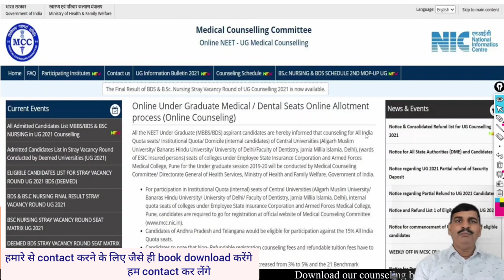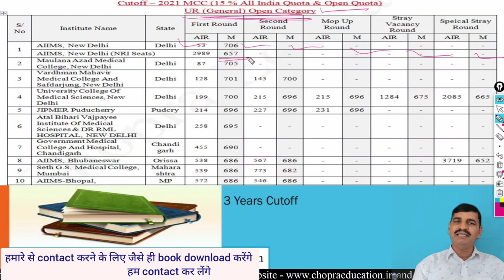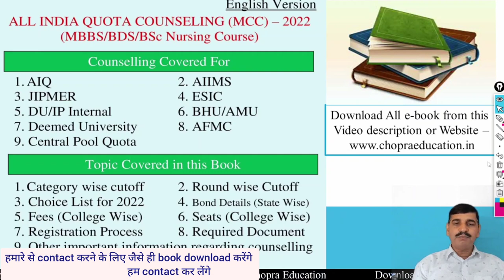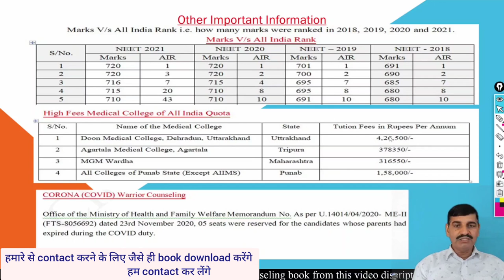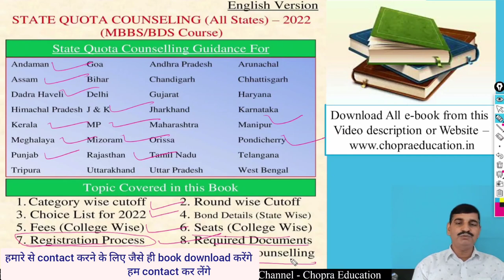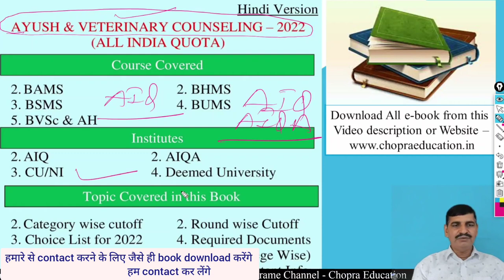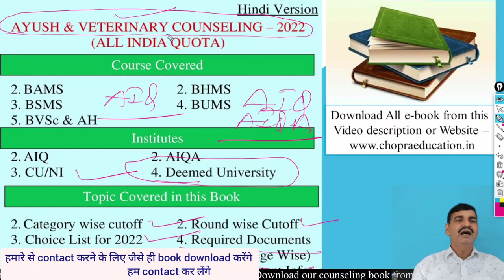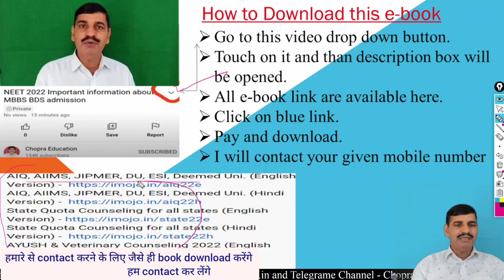MCC and State MBBS BDS counseling Schedule Published. Very important information about Counseling